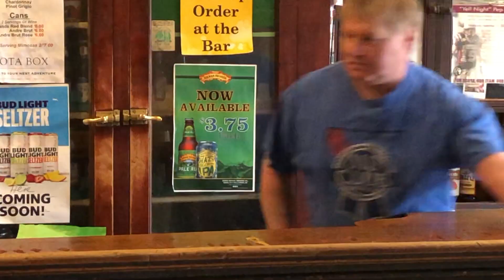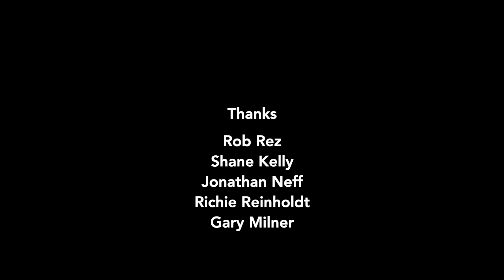Burnin' the Bottle VIDEO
"Burnin' the Bottle" was shot on location at the legendary Missoula Club in beautiful downtown Missoula, Montana. Rob Rez and Shane Kelly are the featured actors, and that's Bob Wire in front of the bar, doing the worst lip sync since Ashlee Simpson augered her career on SNL.
This is a throwback to classic country, a form that being carried on by the new traditionalist, alt-country, insurgent country, and scenes like the one in East Nashville, Chicago, and other hotbeds of authentic Americana.
Gary Milner plays bass, and Richie Reinholdt plays lead guitar.
The song can be downloaded at BobWireMusic.bandcamp.com, where you can lay down a buck to show your support for this independent musician. It's also available on most streaming services, which pay the artist such a tiny fraction of a cent for each play that the amount cannot even be seen with an electron microscope.